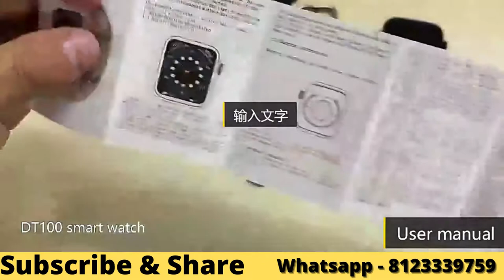Latest Highest Quality DT100 Smart watch Full video with all details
Specification :
Model - DT100 Smartwatch

Compatible System - SUPPORT IOS / Android System

Waterproof - IP68

Materials - silicone strap + plastic

Screen size - 1.75-inch full round screen

Total length of wristband - 245mm

Charging method - Magnetic